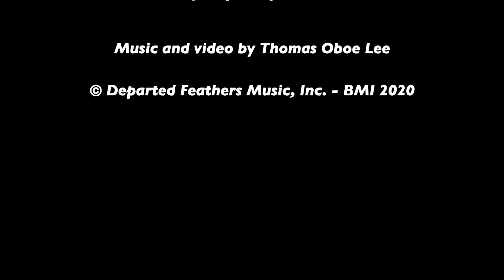Thomas Oboe Lee: Préludes ... alla Marcia No. 296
Préludes ... Hommage à C.D. (2020)
XII.  Moderato alla Marcia